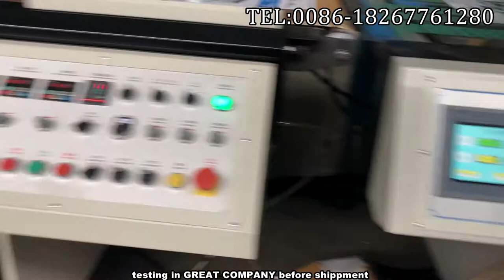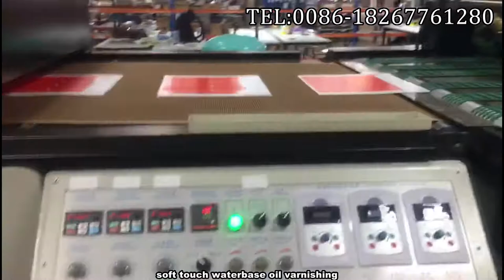AUTOMATIC UV OIL varnishing MACHINE SE-1200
Feeder+water base dust remover+ E type coator with air knife+ 6m dryer (IR and UV) +Fun+Collector, machine suitable for UV oil, water base oil, blister oil and soft touch oli coating on the paper and paper board.
Max paper size:1150*1100mm, Min paper size:390*320mm, Paper thickness:80-600gms, paper thickness above 100gms(waterbase oil coating,), Max speed is 80m/min.